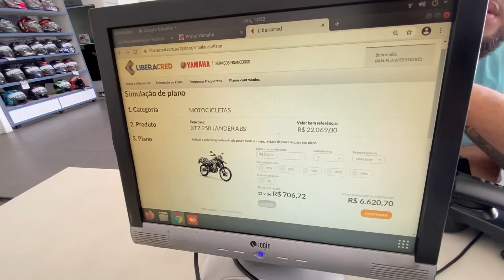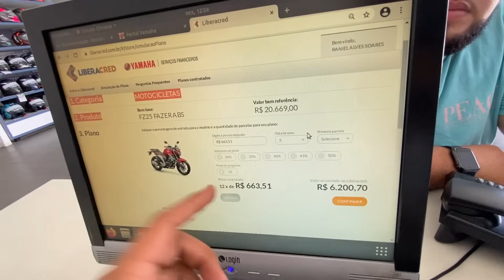COMO COMPRAR UMA MOTO SENDO MENOR E COM SCORE BAIXO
FORTALEZA - CEARÁ
BRASIL